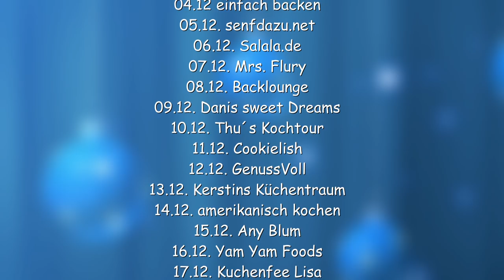Bûche de Noël Baumstamm Rezept - Foodadventskalender 2017 #04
Buche de Noel - Biskuitrolle; ein Klassiker unter den Weihnachsgebäcken! Hier zeige ich dir meine Rezept-Variante.

🍪 🍪 🍪 REZEPT ZUM NACHBACKEN 🍪 🍪 🍪
Dieses und viele weitere Rezepte zum Nachbacken findest du für spezifische Rezepte einfach die Suchfunktion verwenden

👨‍🍳 👨‍🍳 👨‍🍳BACKEN LERNEN WIE EIN PROFI 👨‍🍳 👨‍🍳 👨‍🍳
Werde zum Meisterbäcker und teste Gratis alle Inhalte und Kurse

📒📒📒HOL DIR MEIN BACK BUCH 📒📒📒
80 Rezepte mit Tipps und Tricks vom BÄCKER-KONDITOR Meister für alle aus CH und für alle aus DEU und AUT

🎂🎂 UMRECHNUNSTABELLE FÜR TORTEN SICHERN 🎂🎂
Hol dir Gratis die praktische Grössen Umrechungstabelle für Kuchen und Torten

🥐🥐🥐WER STECKT HINTER EINFACH BACKEN 🥐🥐🥐
Mein Name ist Marcel Paa, Diplomierter Bäcker-Konditor-Meister aus der Schweiz. Nicht lange Fackeln, «Einfach Backen»! Ist das Motto dieses Kanals und meine Leidenschaft ist das unkomplizierte, leckere und gelingsichere Backen - Jede Woche teile ich mit Euch Rezepte, Back Geheimnisse, Tipps und Tricks rund ums Backen. Lasst Euch von meiner Leidenschaft inspirieren, ich freue mich auf Euch!

Liebe Grüsse

Marcel

Marcel Paa – Einfach Backen
Luzernerstrasse 21
5643 Sins
Aargau
Schweiz